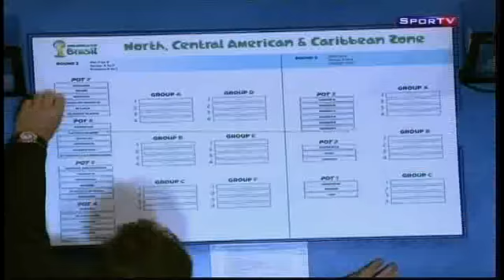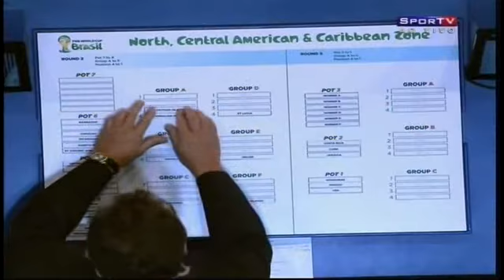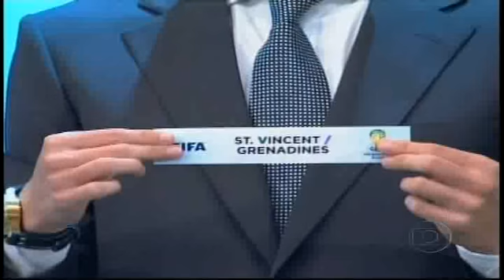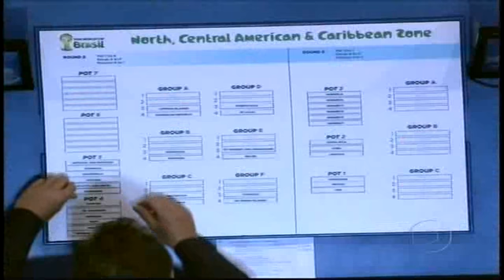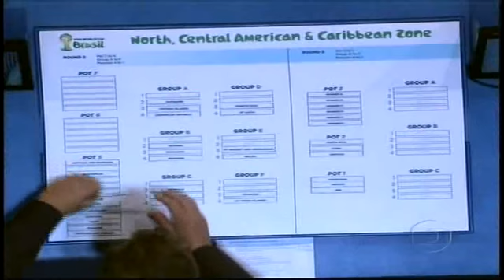Sorteio das Eliminatórias para a Copa 2014 - América do Norte, Central e Caribe